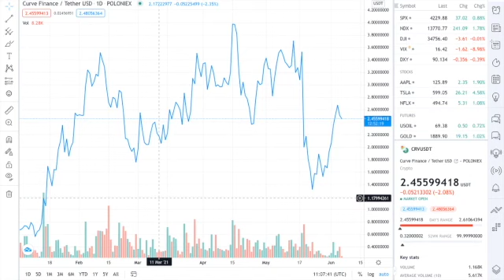Easiest Way to Turn 1k into 10k with Cryptocurrency in 2021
Top crypto analyst Michaël van de Poppe is providing his take on the possibility of a fresh altseason and spotlighting three assets that appear ready for new breakouts.

In a new video, Van de Poppe tells his 103,000 subscribers that despite the harsh late-May correction that saw Bitcoin tumble to $30,000, an altseason may be in the cards in the coming weeks.

Van de Poppe notes that the overall altcoin market cap is still above the 21-day weekly moving average (21 WMA), signifying that the altcoin bull run is likely unfinished.

“We are still acting above the 21 WMA meaning that the chances of us continuing the grind to the upside are significant…

Many altcoins are going to make new highs in their USD and Bitcoin pairs. That the altcoin market cap is currently holding above the 21 WMA is a very bullish trigger and a good signal of the momentum we have, through which the assumption [is] that we can continue grinding up and that we still have a very strong summer coming up for altcoins…

Are we going to get a big altcoin season? The thesis is still standing, and I’m still assuming that they’re going to continue their momentum. It’s time for you to start accumulating.”

As for which altcoins Van de Poppe is currently keeping an eye on, the trader mentions automated market maker Curve Finance (CRV), which he says is on the verge of retaking the 100-day and 200-day moving average in its Bitcoin pair (CRV/BTC) and resuming its ascent.

“CRV is currently in the resistance zone acting in one, but we can assume and expect that we are flipping back above the 100 and 200-day moving average, granting us support there. Then, we can start breaking out of this accumulation range towards new highs.”

The trader also notes that cross-chain lending platform KAVA appears ready to make new yearly highs against Bitcoin (KAVA/BTC) after dropping below the 100 and 200-day moving average indicators.

“We can see that we are making higher highs and higher lows and the momentum starts to switch… in which we are getting into a new cycle for KAVA. We are gaining back the losses we have made.”

KAVA is back up to around $5.00 at time of writing, recovering fairly well from its crash down to around $2.50 in late May.

Ethereum, which Van de Poppe calls “the key momentum indicator for altcoins,” is attempting to break resistance around $2,900. The analyst notes that recently Ethereum appears to be holding the $2,600 support zone well, but needs to breach the $2,900 level to continues its climb toward $3,400.

“The more resistance at $2,900 gets tested, the weaker it becomes.”